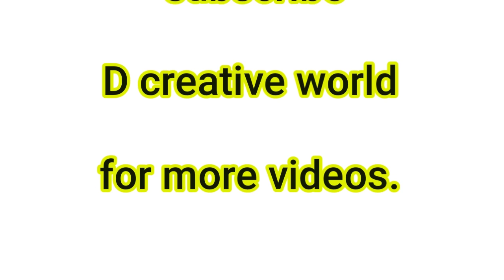HOW TO MAKE A JUICE MAKER IN HOME.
in this  video i will show you how to make a jucice maker using some recycyle object i hope after watch this video you learn properly please support me for making more videos.